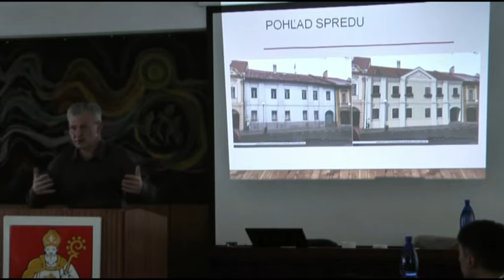Šestka sa dočkala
Mestská budova číslo 6 možno predsa len nebude špatiť historické námestie. Záujem o ňu po 6-tich nevydarených predajoch prejavilo OZ Centro Arte zastúpené známym kňazom Kamilom Drábom. (kamera: Martin Mrug)